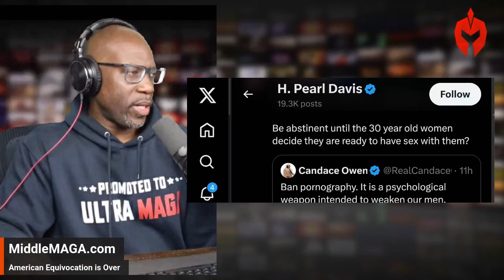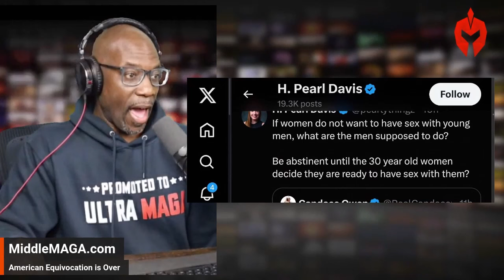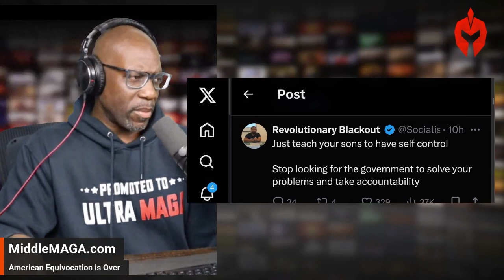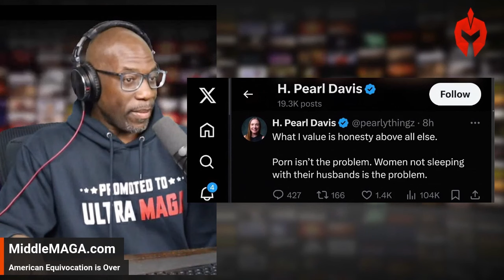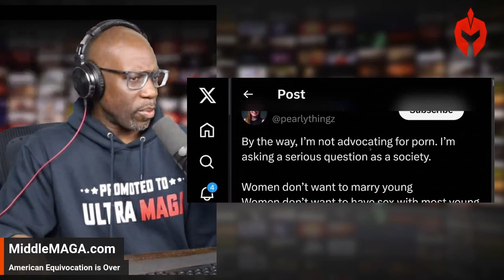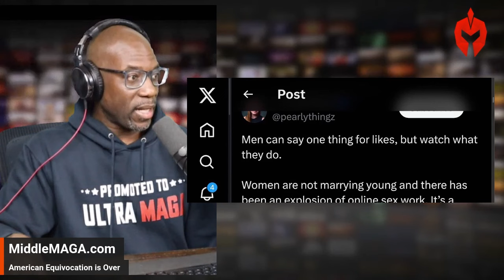Candace Owens and Pearl Davis FACE OFF Over Prawn Ban – Internet ERUPTS!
In a heated exchange on X, Candace Owens and Pearl Davis went head-to-head over the contentious issue of banning prawn. Owens sparked the debate, labeling prawn as a psychological weapon meant to weaken men, while Davis fired back, arguing that prawn isn't the root problem but rather the lack of young women willing to marry and engage with men. The clash between these two powerful voices has set the internet ablaze, drawing in responses from various influencers and igniting a fierce debate on societal norms, government intervention, and personal responsibility. With both sides passionately defending their viewpoints, the controversy continues to grow, capturing the attention of millions online.